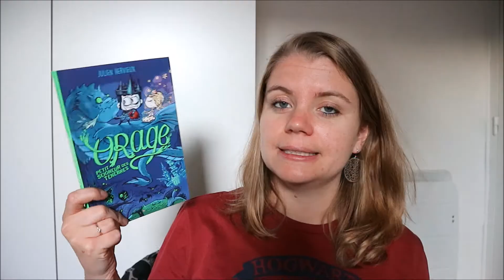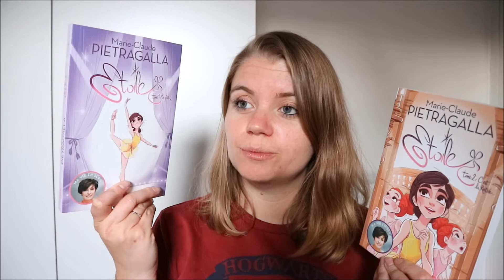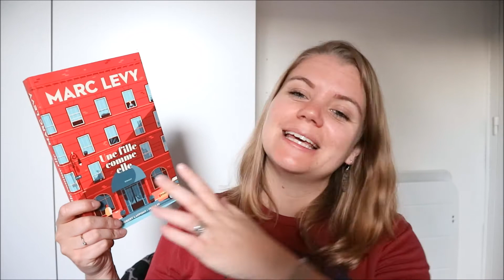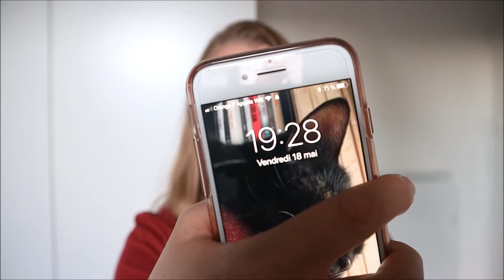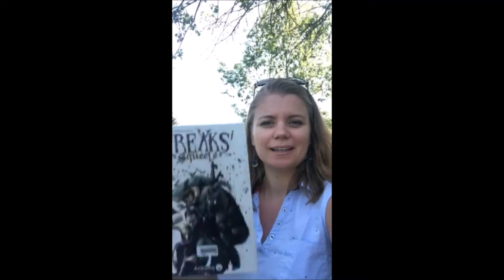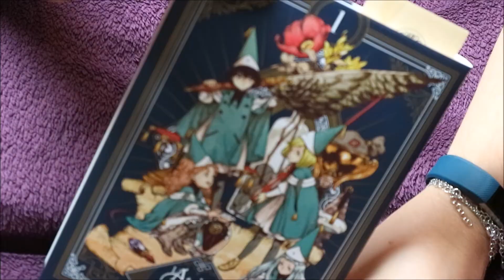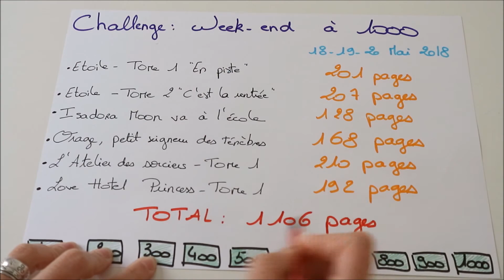VLOG | WEEK-END A 1000 (MAI 2018)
On se retrouve aujourd'hui dans un vlog du week-end à 1000.

Désolée pour la qualité de certaines vidéos, j'avais oublié de mettre la HD pour filmer sur mon téléphone...

Liens vers les livres présentés dans cette vidéo :

- Etoile - Tome 1 - En piste (Marie-Claude Pietragalla)

- Etoile - Tome 2 - C'est la rentrée (Marie-Claude Pietragalla)

- Isadora Moon va à l'école (Harriet Muncaster)

- Orage, Petit Seigneur des ténèbres (Julien Hervieux)

- L'Atelier des sorciers - Tome 1 (Kamome Shirahama)

- Love Hotel Princess - Tome 1 (Ema Toyama)

Si vous achetez le livre via ce lien je touche une petite commission sur les ventes (environ 7%). Ça ne change absolument rien pour vous ! Le prix reste le même.

Si vous avez aimé la vidéo, "un petit pouce en l'air" me fait toujours super plaisir. ♥